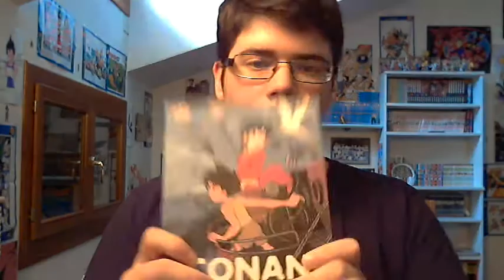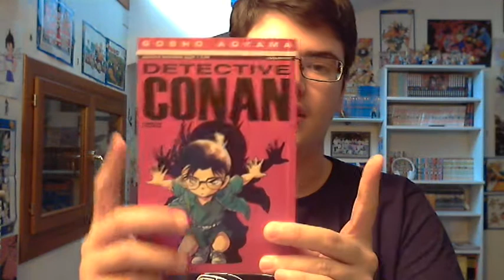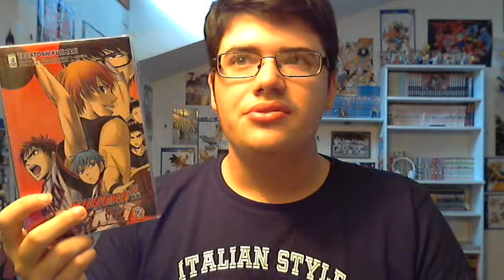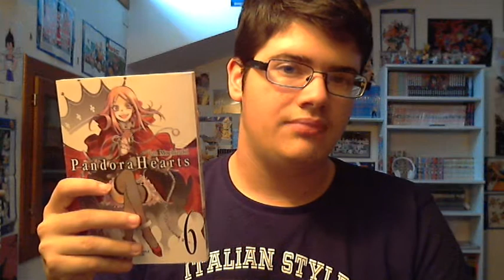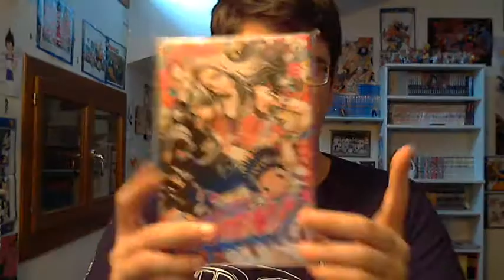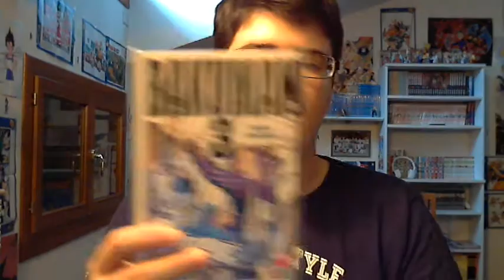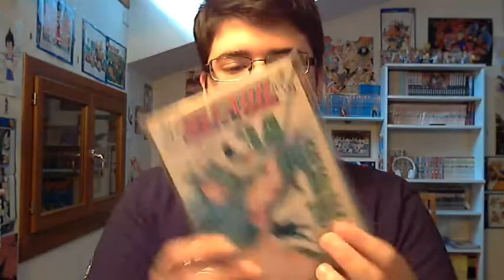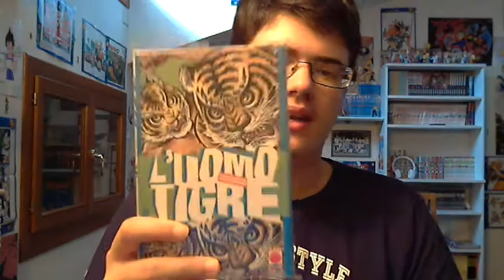Video Acquisti Manga fine Aprile 2013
Gli Acquisti Manga del mese:
0:00 - Introduzione;
0:11 - Conan, il Ragazzo del Futuro;
1:22 - The World God Only Knows 4;
2:00 - Detective Conan 47;
2:46 - Kuroko's Basket 2;
3:56 - Pandora Hearts 6;
5:16 - Tutor Hitman Reborn 6;
6:33 - Arago 6;
7:30 - Fullmetal Alchemist 26;
7:46 - Bakuman 3;
8:42 - Naruto 50;
9:42 - Bleach 34;
10:35 - l'Uomo Tigre 4.